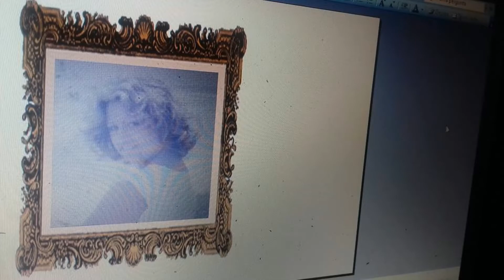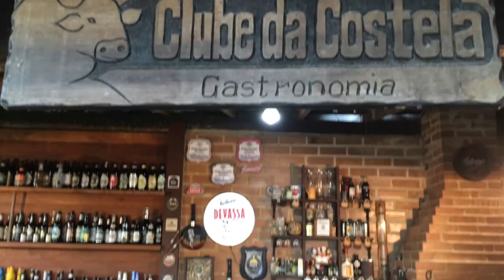Femina Animando a Festa